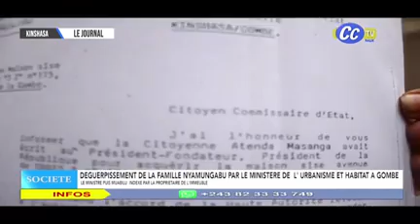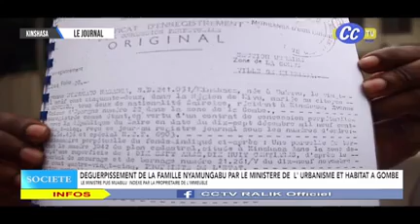JOURNAL CCTV 25.08.2022 | PIUS MUABILU EST QUALIFIER D'ARBITRAIRE PAR SES ANCIENS AMIS